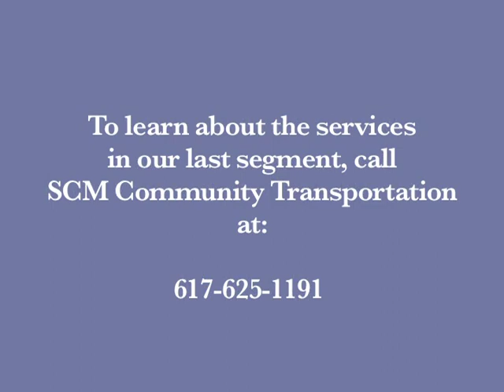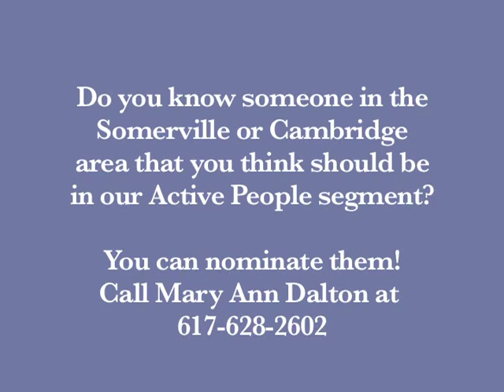Active Aging (2007) 02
Media for the Seniors of Somerville Massachusetts, by the Seniors of Somerville. 2007.